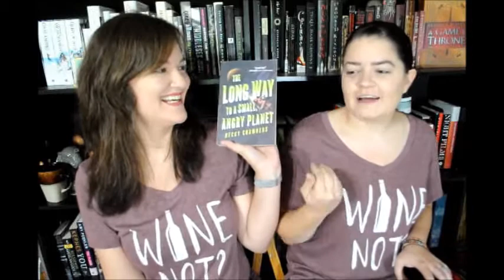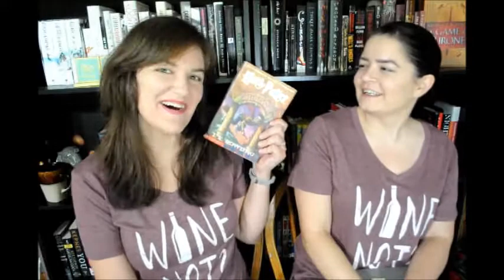Double Trouble Book Tag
We were tagged by the original creators, Mike and Becca, over at Books and Looks!

We Tag

THIS VIDEO WAS EDITED BY CHRISTEENA